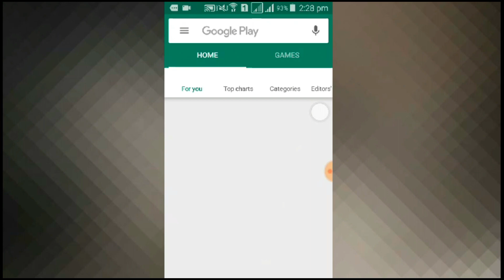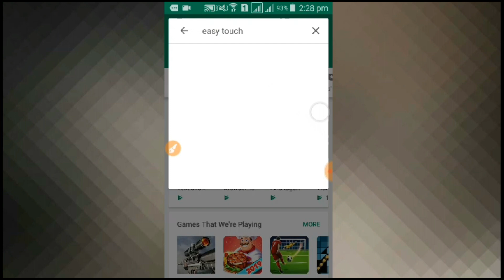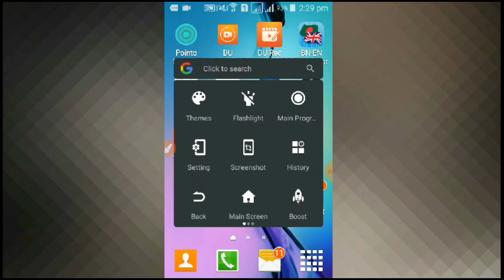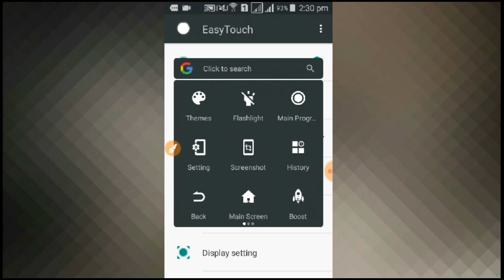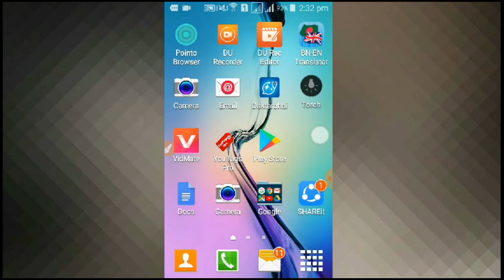Back without back button your phone | Back button not working in android | 2019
play store এ গিয়ে easy touch download করুন , এবং enjoy করতে  থাকুন

save your phone

see you everyday.